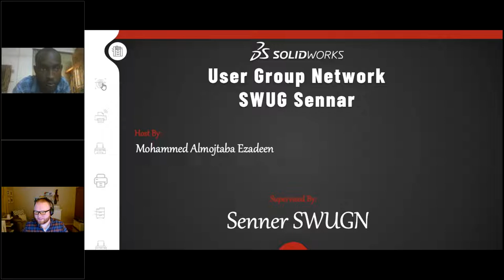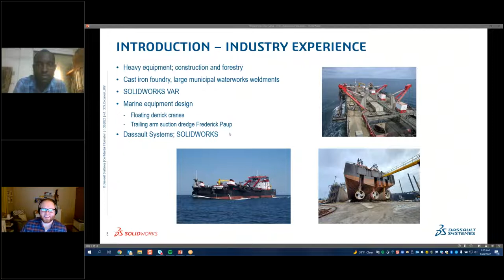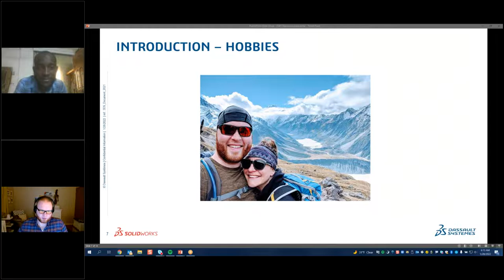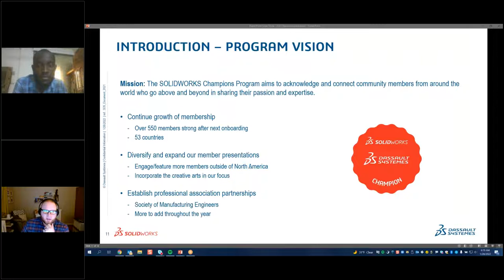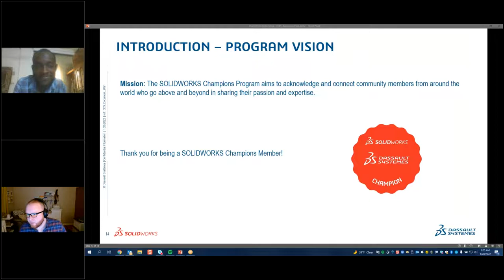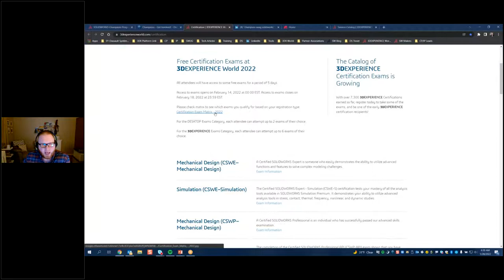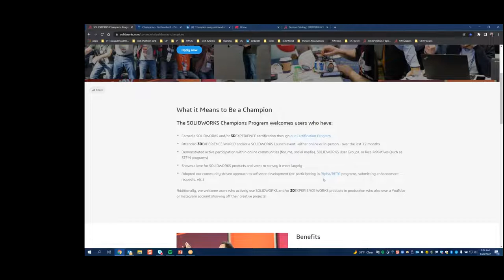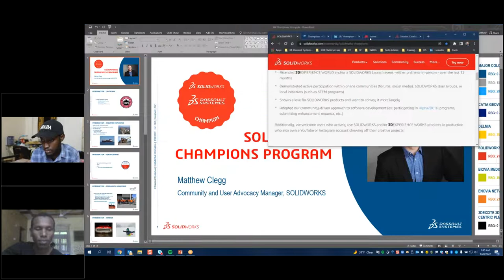"All about Solidworks Champions Program, with Matthew Clegg"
Our 13th Virtual Sennar SWUG Meeting will feature Matthew Glegg, Head of the Solidworks Champions Program at SOLIDWORKS, who will be presenting on “All About the SOLIDWORKS Champions Program".

Presenter Bio: In his role at SOLIDWORKS, he runs one of the Best community-oriented programs. Each initiative has the same ultimate goal: to grow a wider network of users who share a passion for SOLIDWORKS and 3DEXPERIENCE WORKS solutions. Before his role at SOLIDWORKS, he als Certified Solidworks Expert and engineering-oriented roles.

Presentation Description: So, what is the SOLIDWORKS Champions Program? This new program has taken the SOLIDWORKS community by storm, but what’s it all about? During this presentation, attendees will learn about the benefits, perks, and spirit of the program. They’ll also have the opportunity to ask questions in an informal context regarding anything SOLIDWORKS-related.